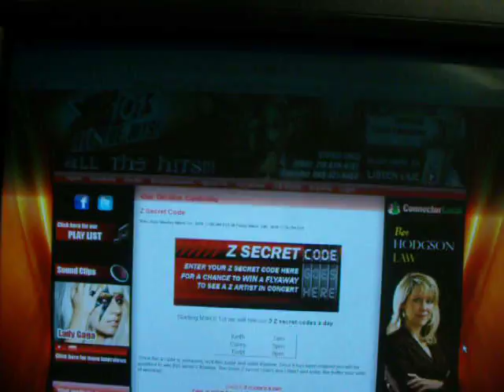z-secret-contest.avi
Z101 Jammin Todd Edwards Tellin you about a NEW contest that could send you down to check out Taylor Swift in LA!